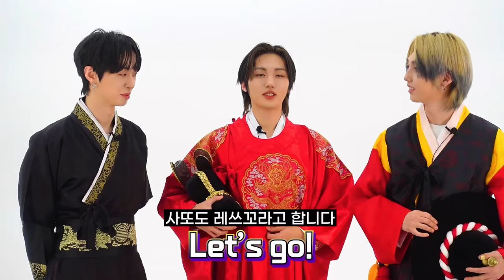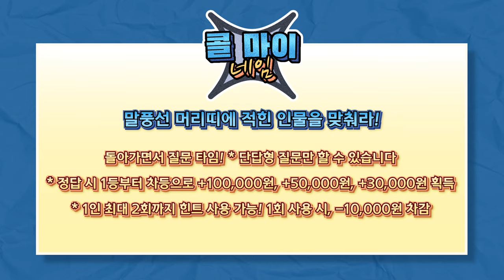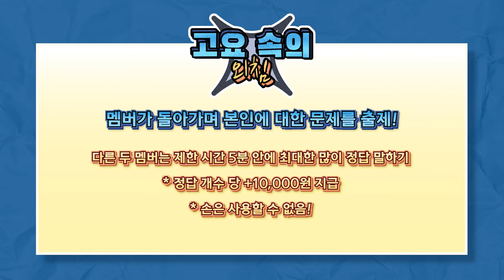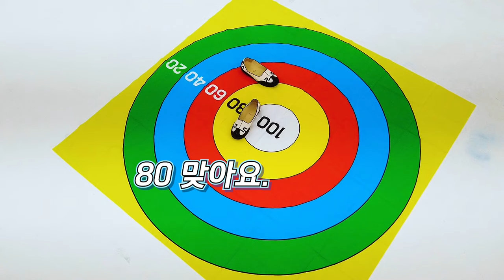2024 설날 특집｜몬트(M.O.N.T)오락관｜👑 우승자는 과연?!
2024 몬트의 해를 맞이하여 왕라찬, 무사새온,로사또가  몬트 오락관에 모였으니..